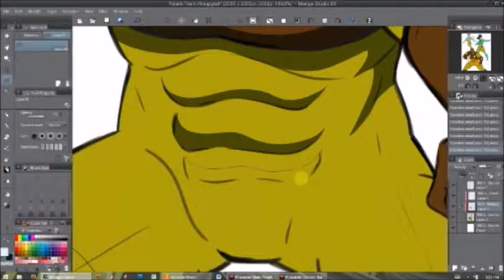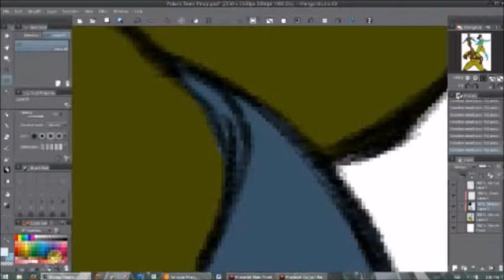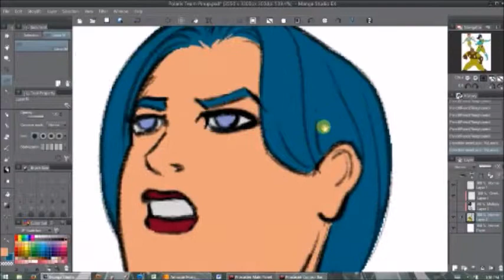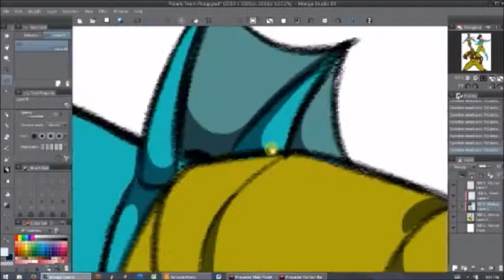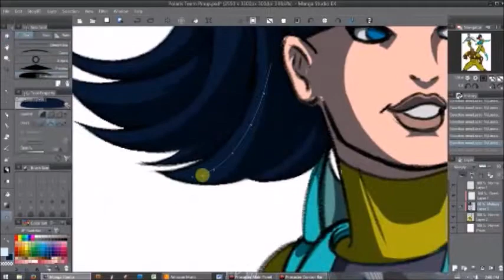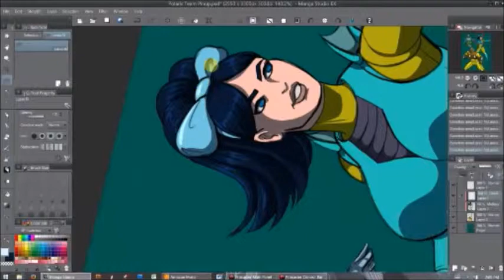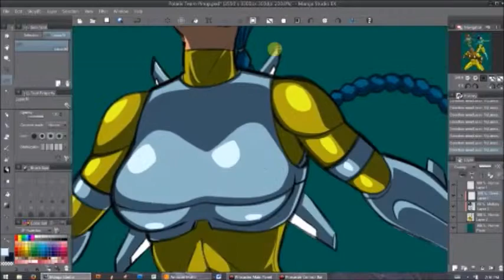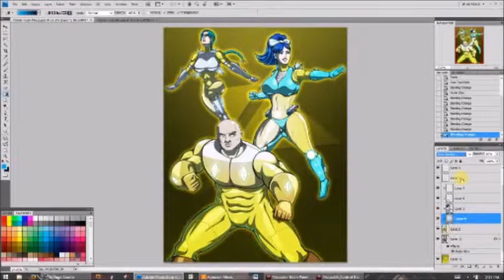Dualmask Colors - The Polaris Team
I decided to try recording (and speeding up) my coloring process on a team group shot I drew. These are original characters of mine, part of an original comic/game concept I'm building called WEAPON Combat League.

I'm a total noob at this but the only way to stop sucking at something is to actually suck at it, and you can't get to that step if you don't do something...

Feedback is welcome. I'm looking to learn!